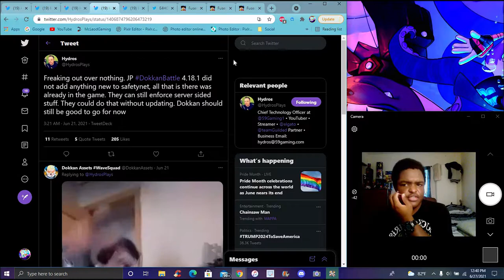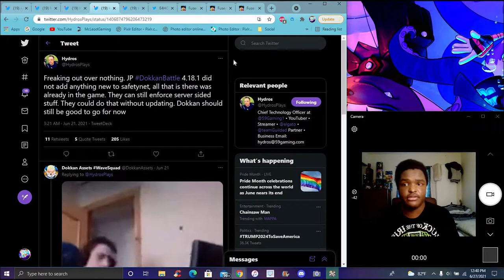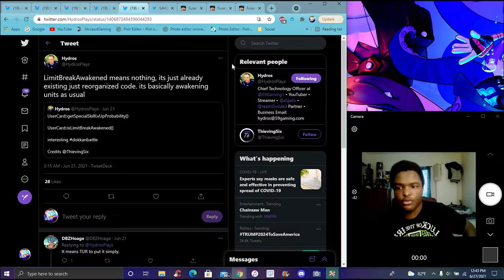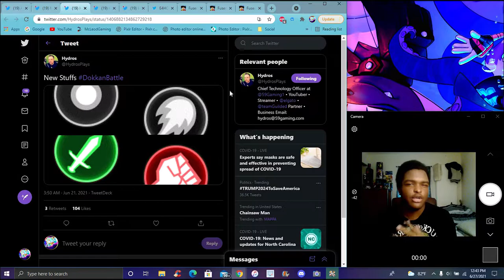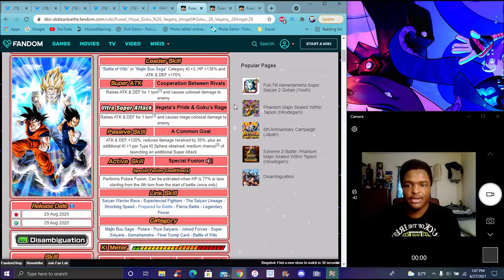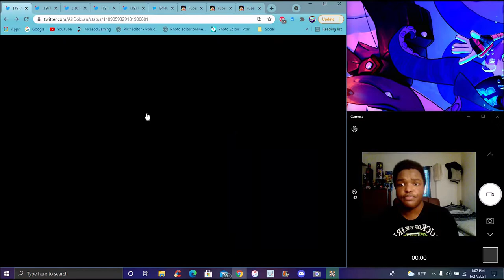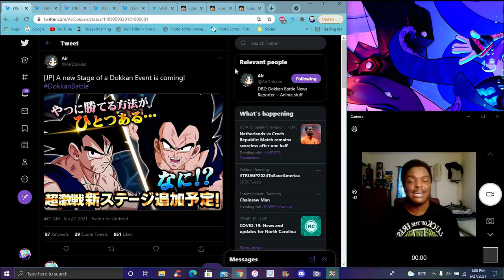HERE WE GO AGAIN!!! ??? THE NEW GOGETA REMAKE IS COMING FOR TANABATA 2021!!! ??? DBZ Dokkan Battle